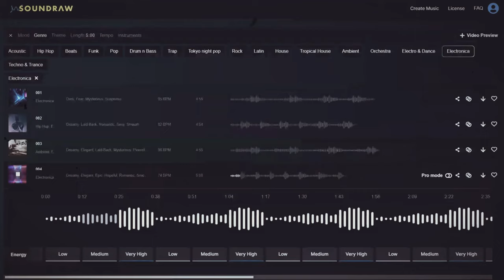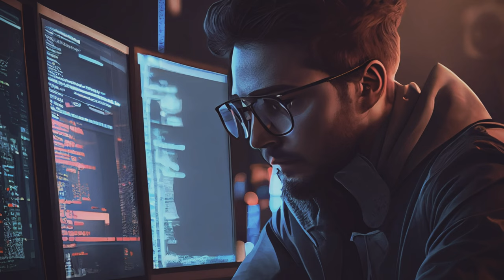artificial intelligence, a betterment for humanity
Artificial intelligence or AI is rapidly becoming one of the most transformative technologies of our time. We stand on the cusp of a new era in technology, it's important to take a moment and reflect on the incredible possibilities that lie ahead. We must also remember to approach it with a sense of responsibility.

'Tech but with flawless style.